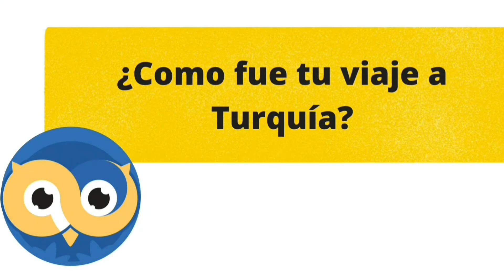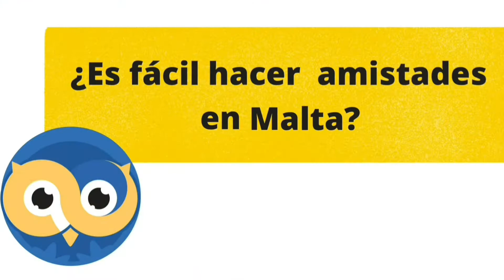Aprender inglés en Malta 😉🌍De Chile a Malta.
¿Te interesa aprender inglés en Europa? en Boom Malta queremos ayudarte a encontrar la mejor oferta😉🌍.Estudiar inglés y trabajar en Malta es más fácil con nuestro asesoramiento educativo. En este blog hablamos con Ro y Carolina dos chilenas que se conocieron a través de una oferta de Boom Malta para el día de los enamorados, las juntamos y decidieron venir a la vez y aprovechar la oportunidad. Ambas compraron un curso para aprender inglés y nos cuentan sus experiencias en la isla y su tiempo en la academia.🏝️🏖️
Malta es el mejor país para aprender inglés a un precio asequible en un buen ambiente de sol y playa con una gran vida nocturna🍹 . Si necesitas un cambio y has estado pensando en formarte esta es tu oportunidad. Contáctanos y uno de nuestros asesores te ayuda a elegir la mejor oferta para ti.😊

00:00 Introducciones
00:00 ¿Cómo fue tu experiencia con el acompañamiento de Boom Malta?
00:00 ¿Tuvisteis algún problema tramitando la vacuna?
00:00 ¿Cómo fue tu viaje a Turquía?
00:00¿Cómo encontrasteis alojamiento en Malta?
00:00 ¿Es fácil hacer amistades en Malta?
00:00 ¿Qué consejo le darías a alguien que quiere venir a Malta?

(Subtítulo) ¿Qué es Boom Malta y cómo te ayudamos a aprender inglés?

Boom Malta es una agencia de asesoramiento educativo🎓 basada en Europa, creada por y para hispanoparlantes🌎. Nuestro mayor empeño es ayudarte a alcanzar tus objetivos de aprender inglés, crecer profesionalmente. Queremos ayudarte a encontrar las mejores ofertas para alcanzar tus metas ✔️💼.
Dentro de nuestro catálogo podrás encontrar una amplia gama de cursos👨‍🏫 ofrecemos cursos de inglés, pregrados y postgrados. Somos aliados de las instituciones educativas con más prestigio en Malta y tenemos los mejores acuerdos. De esta manera, los precios son más económicos. Todos las titulaciones son válidas en Europa.
Además, con nuestro asesoramiento premium, no tendrás que preocuparte de nada más que de disfrutar tu experiencia en el país😁🏖️, tanto dentro como fuera de tu centro de enseñanza te acompañamos y ayudamos para solucionar cualquier duda que pueda surgir. De este modo garantizamos a nuestros clientes una experiencia que realmente merece la pena, con el añadido de ahorrar tiempo y dinero para que tu solo tengas que centrarte en aprender inglés.

También podemos ayudarte a buscar alojamiento en el País🏘️. Tenemos amplia oferta de apartamentos ,habitaciones y residencias estudiantiles que se adaptan a tus necesidades. Y si te interesa te ayudamos a buscar todo tipo de actividades para hacer tu estadía en la isla más entretenida🎫. No dedicas todo tu tiempo a aprender inglés por lo que tenemos una amplia selección de actividades y descuentos exclusivas para nuestros alumnos🚴‍♀️. Descubre la oferta cultural de la isla, las mejores formas de hacer turismo con nuestros tours guiados para nuestros estudiantes premium. Aprovecha la gran vida nocturna que Malta te puede ofrecer o únete a nuestros clubs de aprender inglés para dominar el idioma por completo.
Conoce más sobre Boom Malta en nuestra página y no dudes en contactarnos con cualquier duda, estamos aquí para ayudarte.

📝Acceso a nuestros blogs lleno de artículos que te pueden interesar